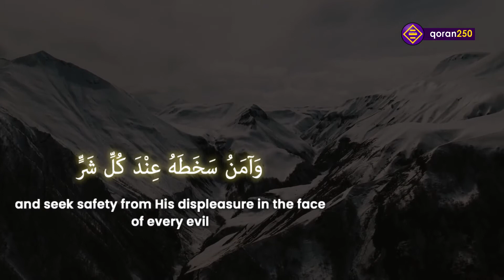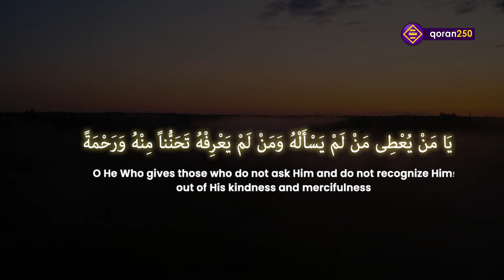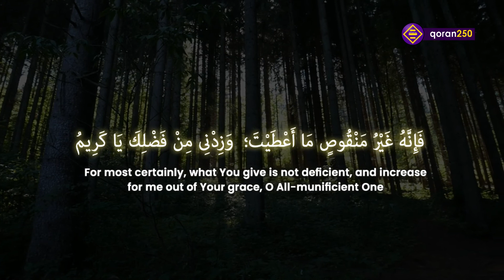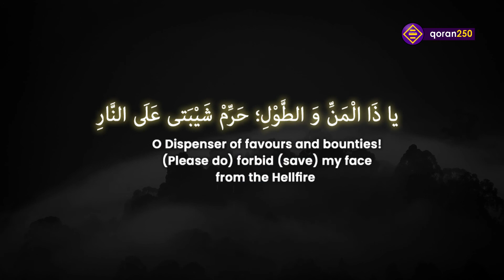RAJAB daily Dua with English translation | Don't miss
Assalam alaykum brothers & sisters, May Allah grant you Al-Jannah in shaa Allah